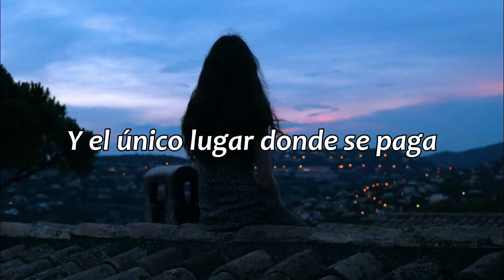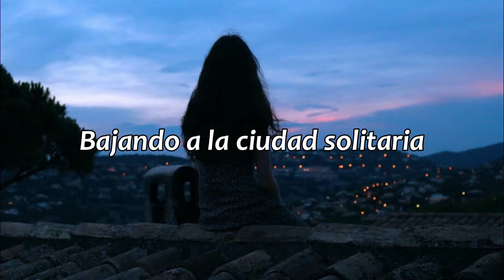Lonesome Town - Françoise Hardy // sub. español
Si encuentras algun error, no dudes en decirme :)

Si quieres que traduzca alguna canción, ponlo en los comentarios :)